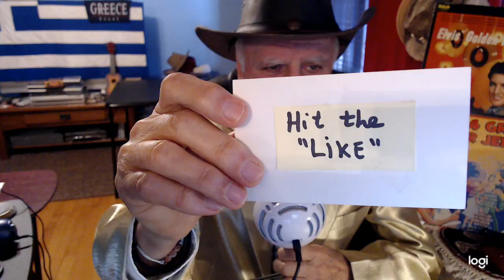Can't Help Falling in Love, Elvis Presley (1961) - cover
Happy Birthday in Heaven, Elvis! He would have been 88 years old today!

"Can't Help Falling in Love" is a song recorded by American singer Elvis Presley for the album Blue Hawaii. It was written by Hugo Peretti, Luigi Creatore, and George David Weiss and published by Gladys Music, Inc.

In 1993, British reggae band UB40 covered the original 1961 Elvis Presley recording as the first single from their 1993 album, Promises and Lies. The song was released on May 10, 1993, and eventually climbed to No. 1 on the US Billboard Hot 100, staying there for seven weeks, becoming their 4th and last top 10 hit.

In 2022, American singer JVKE recorded a modern version of the song, titled "Can't Help It".

Lyricists: George David Weiss, Luigi Creatore, Hugo Peretti

Composers: George David Weiss, Luigi Creatore, Hugo Peretti

[Wikipedia]

LYRICS:

Only fools, only fools rush in
Oh, but I, but I, I can't help falling in love with you

Would it be, would it be a sin?

Source: Musixmatch

Songwriters: Luigi Creatore / George Weiss / Hugo E Peretti / Jeremy Fedryk / Colin Foster